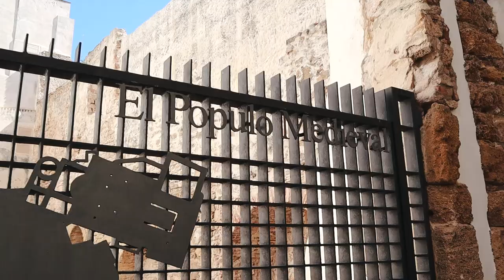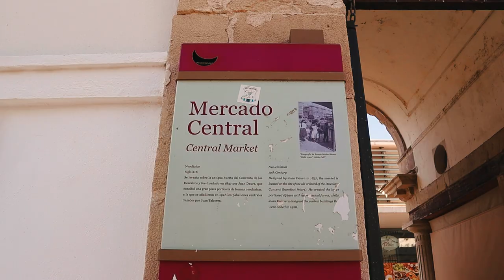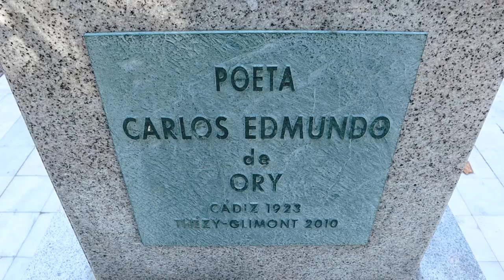SAILING a ROUGH SEA | Sailing MAKANI Ep17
Ahoy there, we are Kathi & Max from Austria. We're slowly sailing around Europe with our classic sailboat MAKANI and take you with us to the beautiful locations we visit along the way. This is the documentation of the biggest adventure of our lives.

In episode 17, we leave Portugal behind us and sail to Andalusia in southern Spain. On our way to the beautiful city Cádiz, we face a rough sea state that – you've guessed it – wasn't predicted. We beat into wind & waves and show you how 7 hours can quickly turn into 10 when you're out sailing the Atlantic Ocean. When we finally reach Cádiz we explore this gorgeous spanish city and its amazing local market.

In this episode: Sea Heroes Sailing | Fleur & Ronald

If you’re new here, make sure to subscribe and also watch last week's episode, where we live the simple sailing life at anchor and find happiness on the magical Culatra island in Portugal.

*** SUPPORT OUR MAKANI-ADVENTURE ***
With the monthly support of our patrons, we can refit the boat, buy better editing equipment and keep the adventure going. As a thank you, you’ll get access to our bonus-content and other benefits that we create especially for you. Entry level $2.50/month.

A monthly subscription is too much for you, but you still want to contribute? No problem. You choose the amount!

THANK YOU so much for considering this. It helps us out BIG TIME!